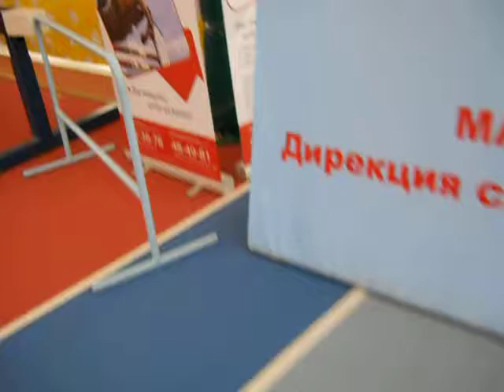цс динамо 2011 самбо схватка 1